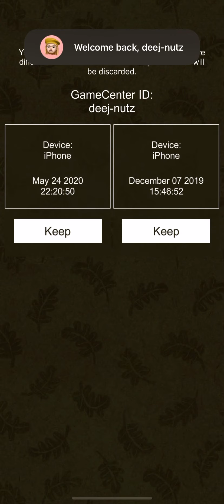Pilgrims gameplay with Apple Arcade - part 1